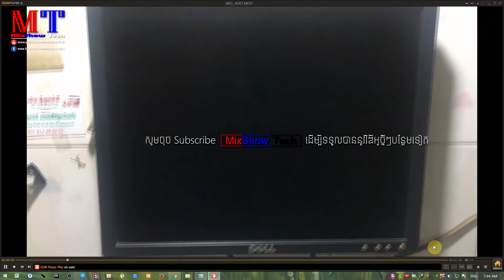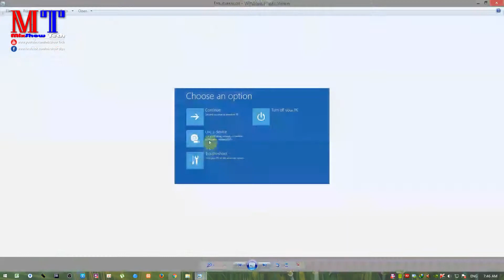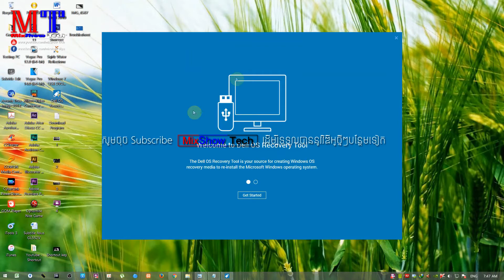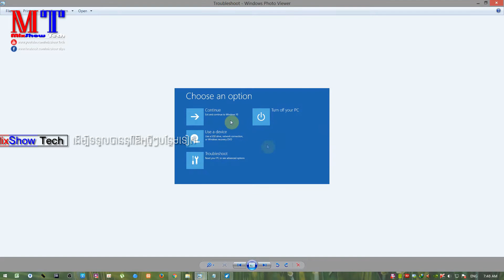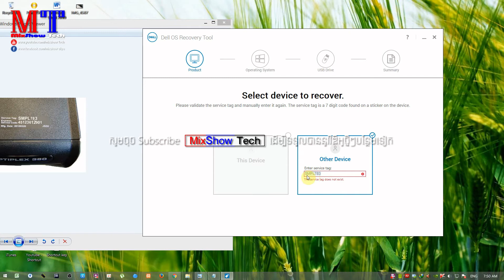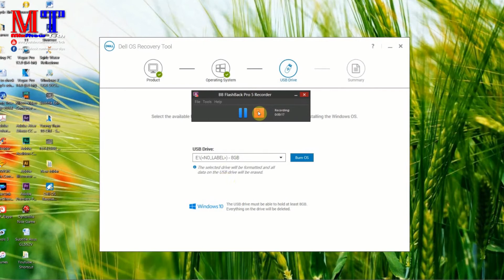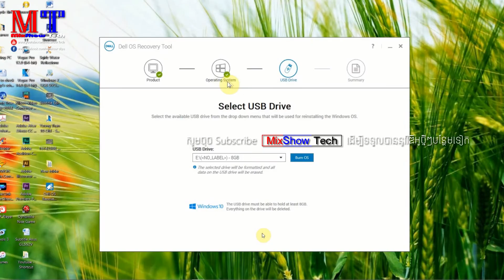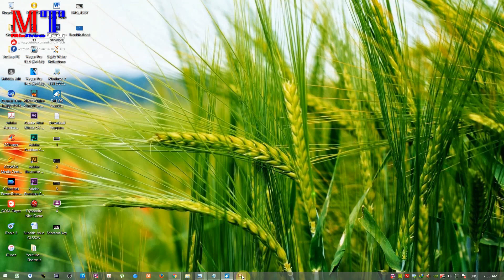របៀបធ្វើ Usb Bootable ដើម្បីចូលទៅកាន់ផ្ទាំង Recovery លើម៉ាសីុន Dell Desktop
- How To Create Usb Bootable Dell OS Recovery Tool